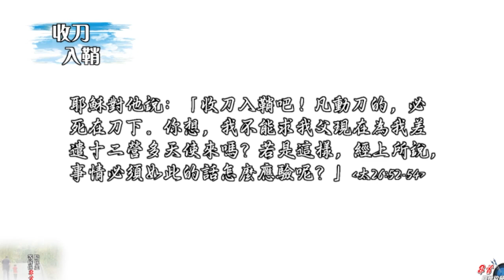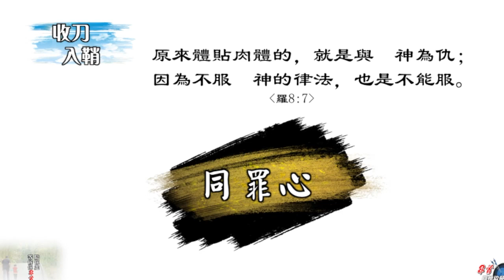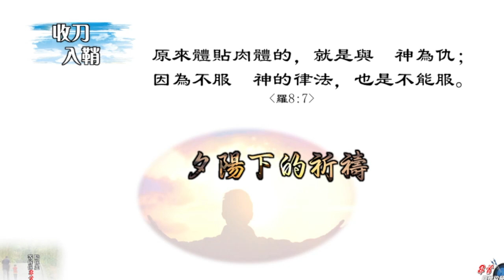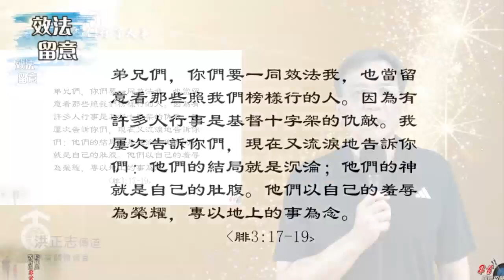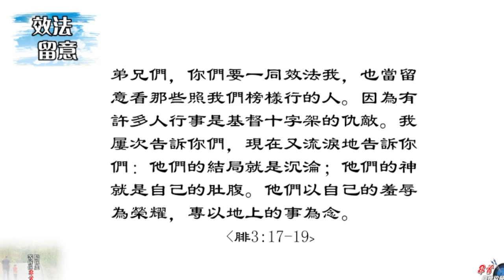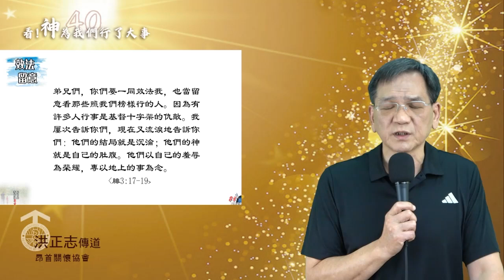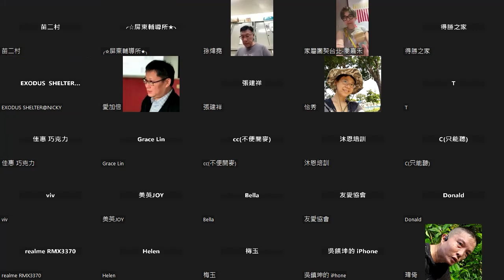2024-08-05晨曦會視訊教育課程_看神為我們行了大事_第五堂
福音戒毒教牧關懷視訊教育課程_看神為我們行了大事 -第五堂
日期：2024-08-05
講題：使人和睦的人
講員：洪正志傳道

基督教晨曦會